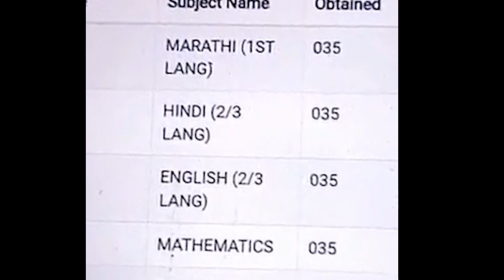Carryminati in BigBoss ? | UK07 Rider Emotional 🥺 | Khabrisoul